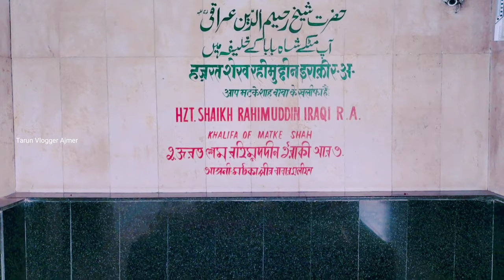Dargah sharif matke shah baba | इस दरगाह शरीफ मैं चढ़ाये जाते है मटके | Matke shah peer baba dargah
1) matke shah peer baba ki dargah delhi
2) delhi matke shah peer baba ki dargah
3) matke shah baba ki dargah sharif
4) dargah sharif matke shah peer baba

Hello friends
aapko is video mai Delhi ki matke shah peer baba ki dargah sharif dikhayi gayi hai aap sabhi video ko pura dekhe or aage share kare thanks